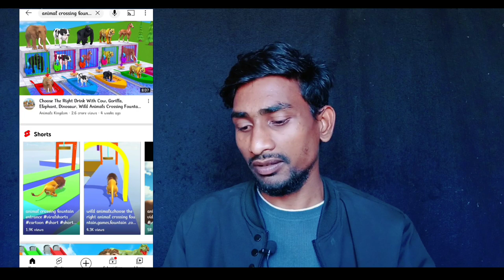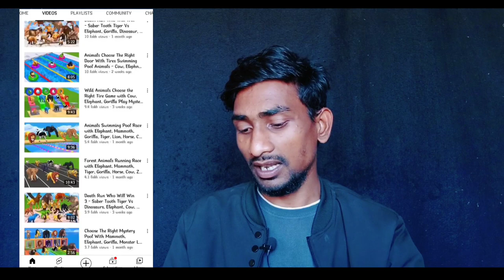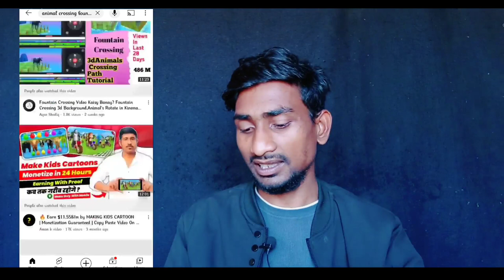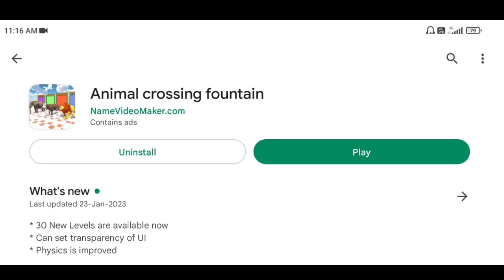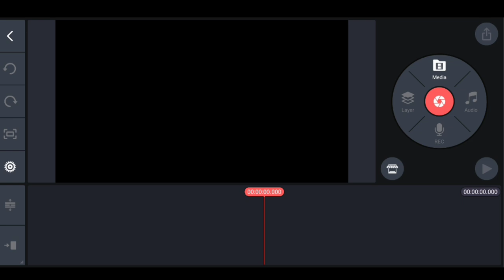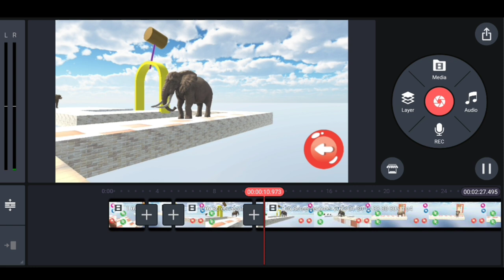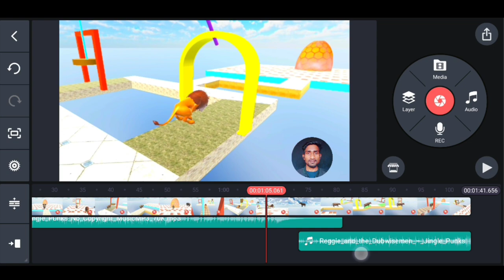Earn ₹150k/-M 3D Animals Crossing Fountain elephant,lion,cow Video🔥